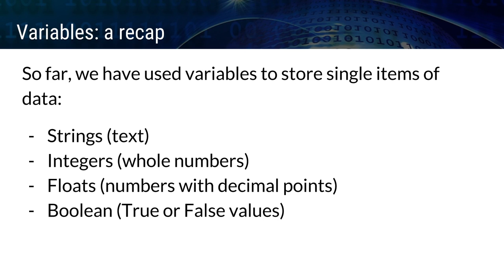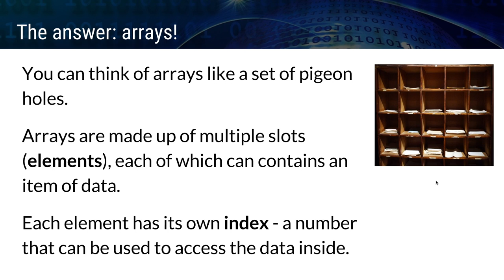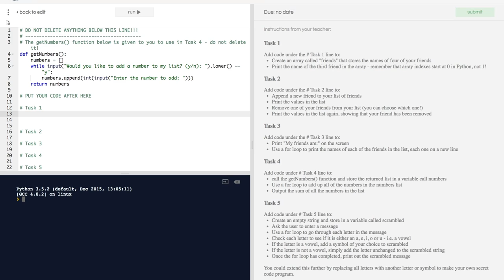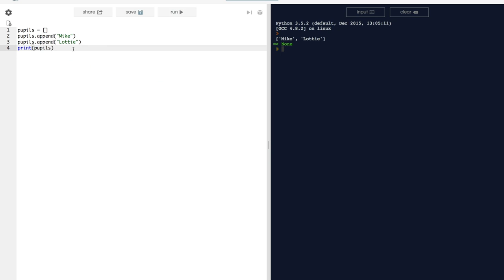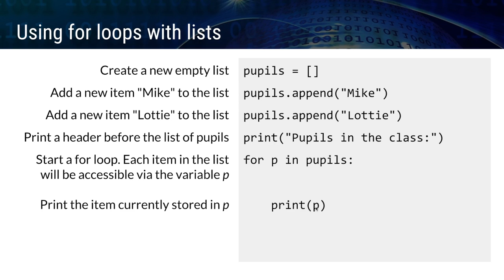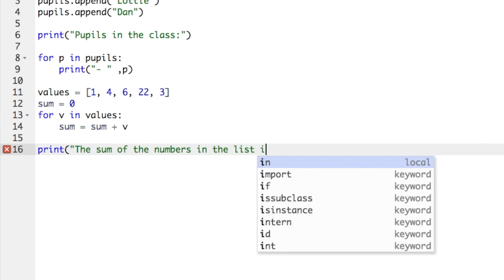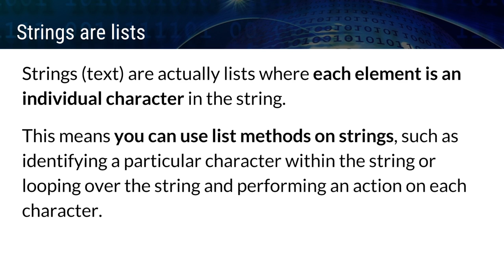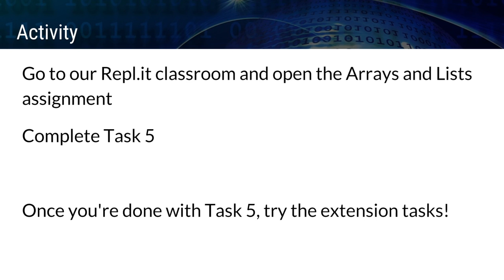GCSE Computer Science - Python - Arrays and Lists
Learn about the array data structure and using Lists in Python.